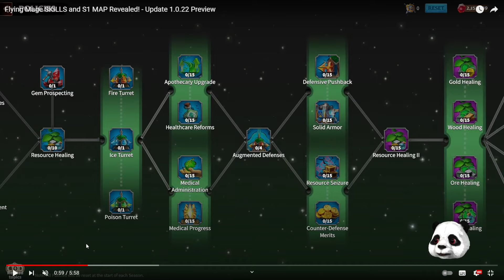LA MISE A JOUR QUI NE REGLE RIEN ?! : CALL OF DRAGONS